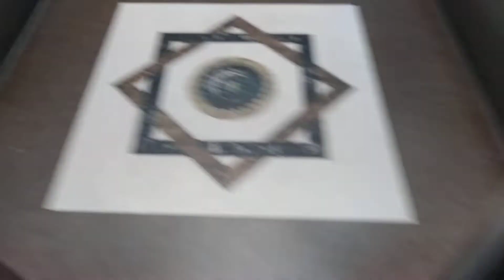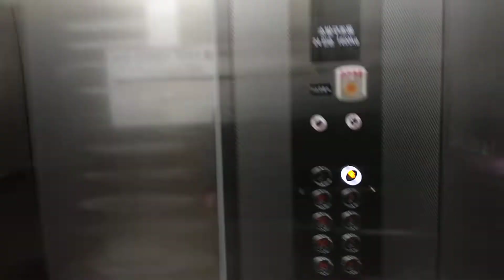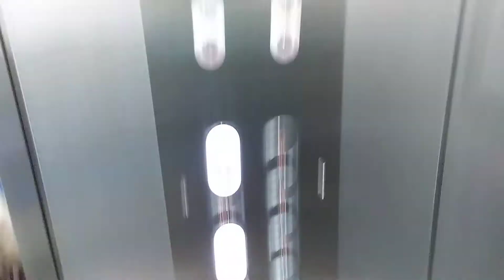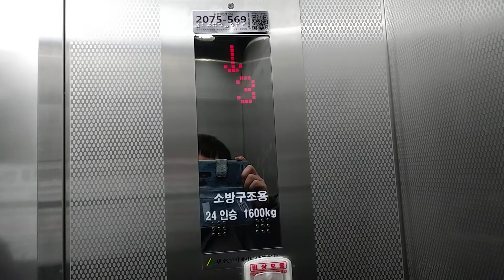경기도 성남시 분당구 성남대로925번길 16 야탑동 테마플리스 소방구조용 9호기 구 현대엘리베이터 탑사기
소방구조용 9호기

나머지 6대는 영구 운행 중지 되어서 탑사 할 수 없고 화물용 1대 더 있는데 보안상 탑사 할 수 없습니다. ㅠㅠㅠ